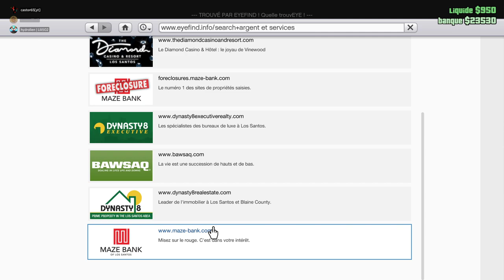Guerre commerciale GTA 5 ép 2 Avec eureur et Castor